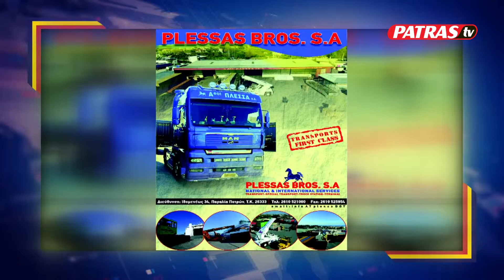PATRINO KARNAVALI 2019 NYXTERINH PARELASH No 199 XILIES KAI MIA TRYPES